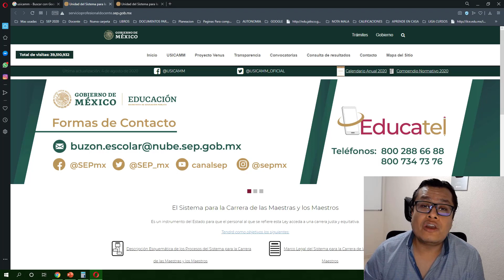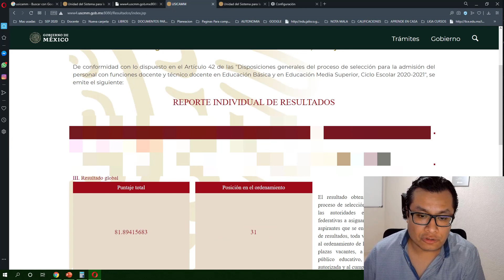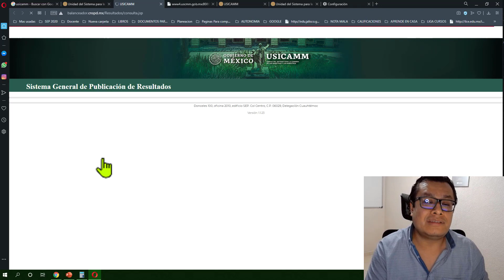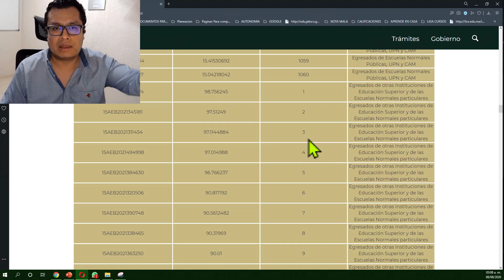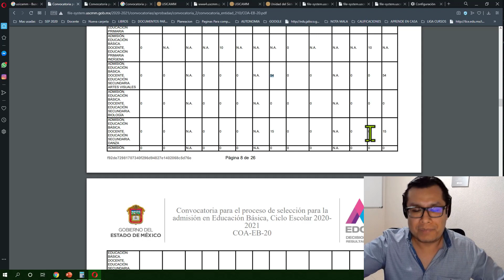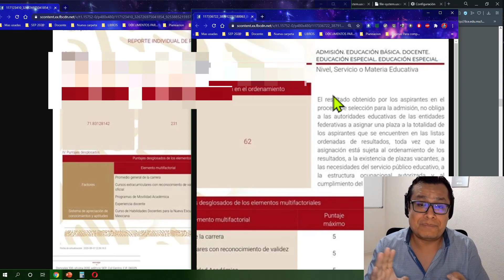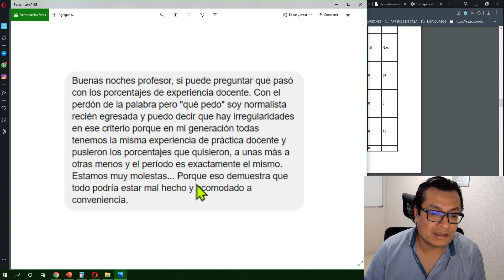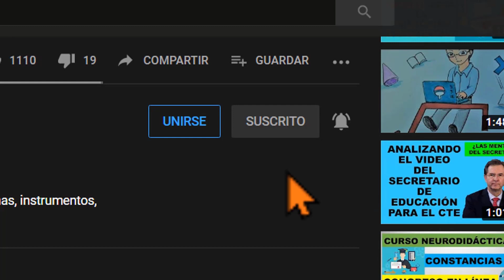Soy Docente: ADMISIÓN DOCENTE (RESULTADOS)